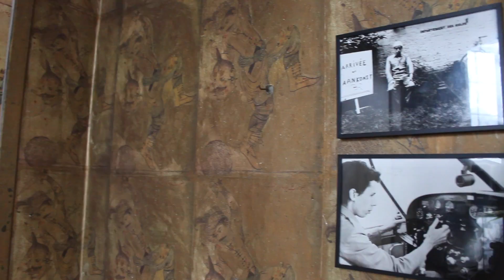PANAMARENKOHUIS KORTE VERSIE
Niet zonder trots opent het M HKA het Panamarenkohuis op zaterdag voor groepen. Kom kijken en stel vast dat niets van het magische universum van de kunstenaar verloren is gegaan. In tegendeel! Het Panamarenkohuis is een niet te missen ontdekkingsreis voor jong en oud, langs zwevende constructies, vliegende rugzakken, helikopters met pedalen, zeppelins, meikevers, onderzeeërs, wandelende kippen en een heus helikopterplatform op het dak. De perfecte gezinsuitstap voor grote en kleine dromers!

“Ik ben geen wetenschapper, noch iemand die kunstvoorwerpen maakt. Het belangrijkste voor mij is dat er af en toe een soort poëzie schuilt in wat ik maak.”